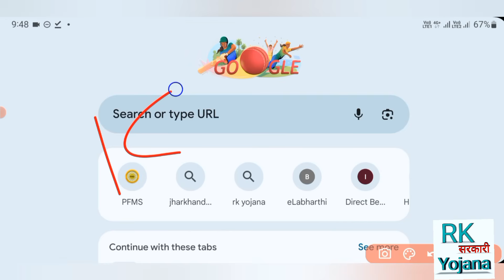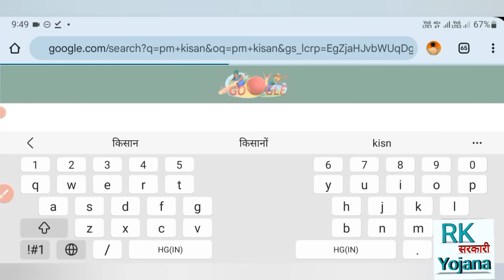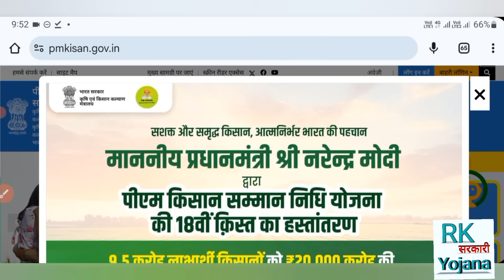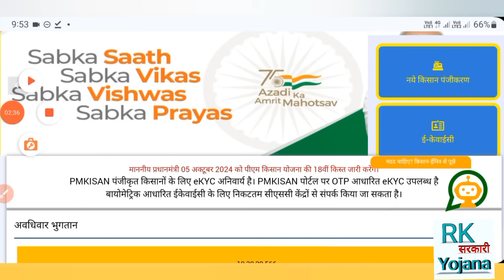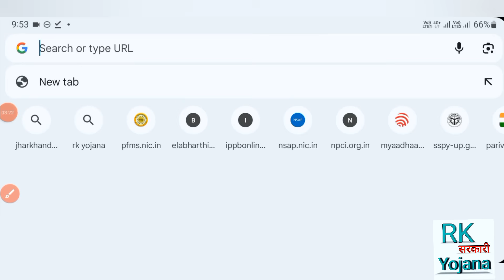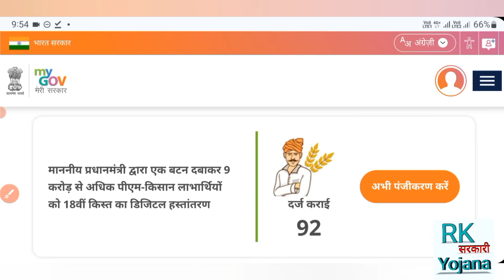PM Kisan 18th Installment 2024 | 5 अक्टूबर दोपहर 12:00 पीएम मोदी 18 किस्त हस्तांतरण | PM Kisan News